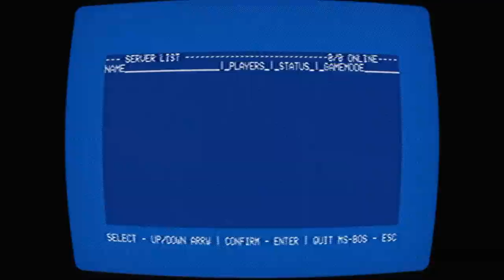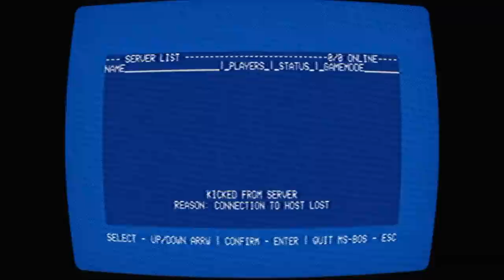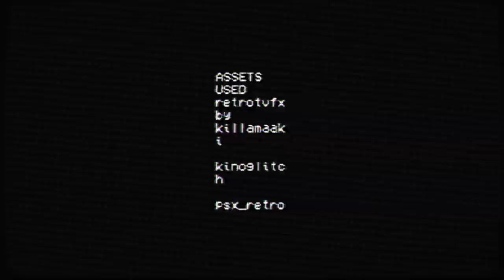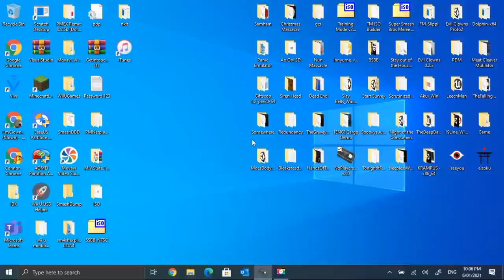No Players Online Standard Ending + True Ending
I've done the mans request...